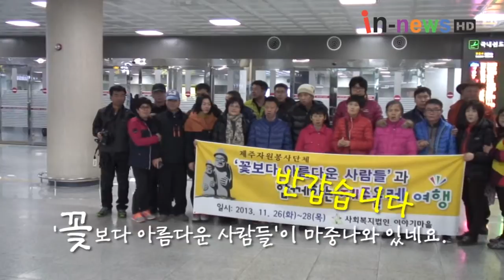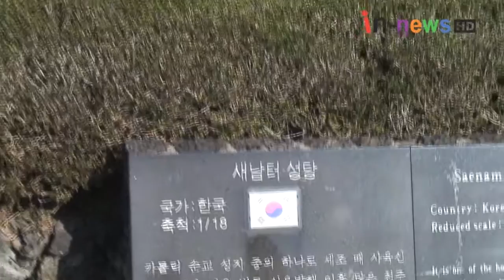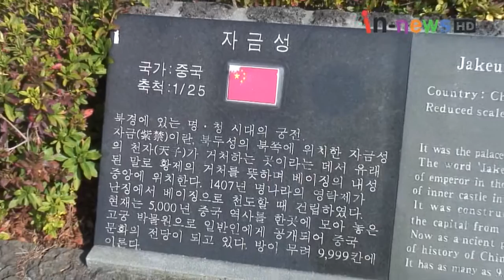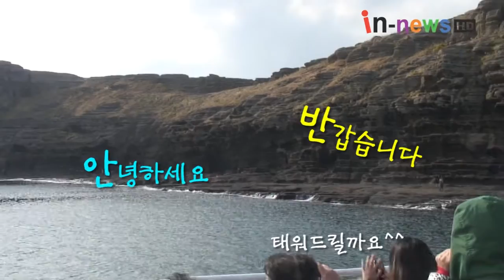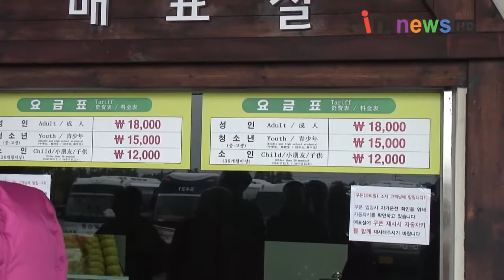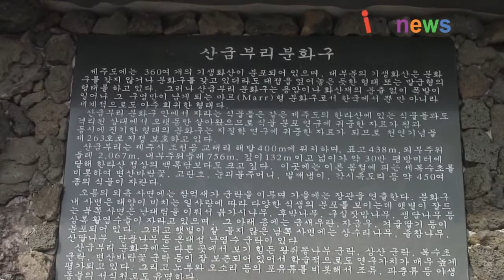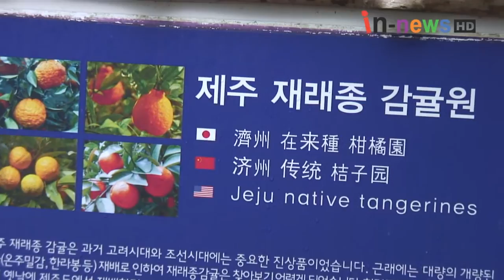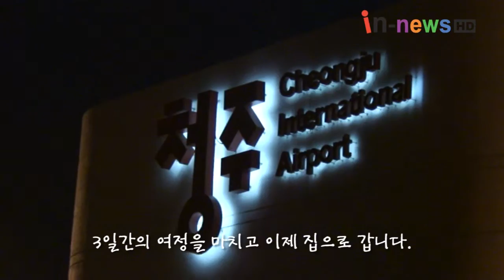제주자원봉사단체 '꽃보다 아름다운 사람들'과 함께하는 제주올레여행